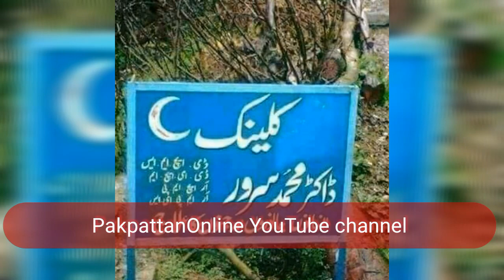news update Pakistani people